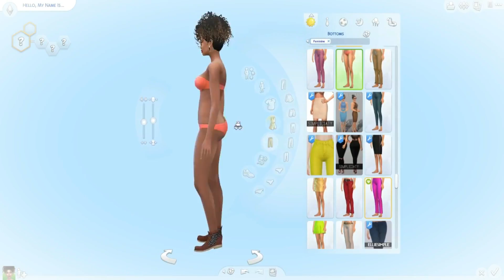The Sims 4 | Exotic Beauty | Create A Sim (CAS)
MORE!

Origin:
mmuseic

mpeckpeck

Makaveli_yt